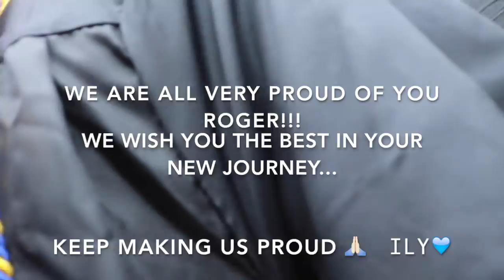TURNT in Ojai, CA. || Yadi's life be like... Vlog #1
Heey it's Yadi here! & I also wanna give a special thanks to everyone that helped me make my first vlog possible I love you all! I'll see ya soon! XO